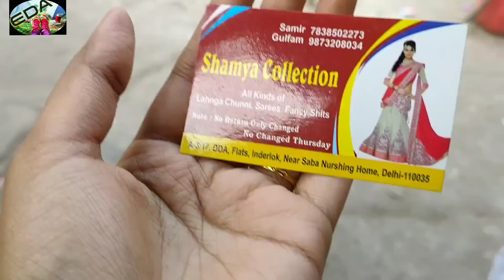शोरूम वाले लहंगे लूटो इंद्रलोक मार्केट में🥳lehenga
Shop Name- Shamya Collection

Address-A3/17,DDA FLATS,Inderlok,Near Saba Nursing Home,Delhi-35

THEY DEAL IN ALL KINDS OF LEHENGA AND SAREES